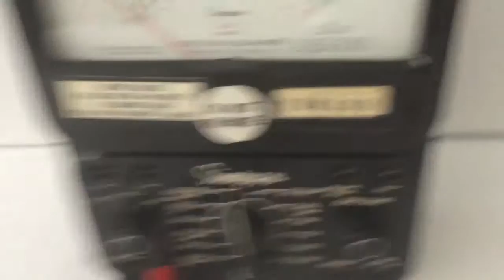Vintage Volt Meter